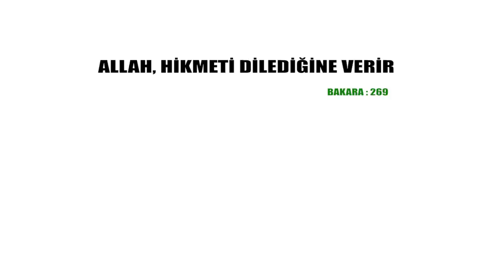ALEVİ KANAAT ÖNDERİ MEHMET GÜVEN'LE HİÇ KONUŞULMAYANLAR